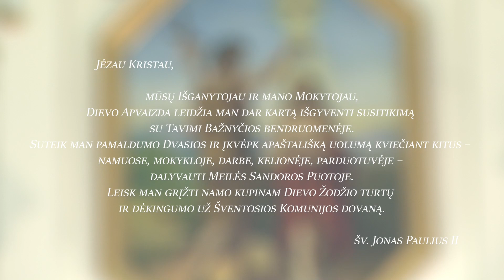Ateik, ateik atvert širdies - LIUDAS Mikalauskas. Kaimo klebono fonoteka - 230. Išlaužas, 2023 04 23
Ateik, ateik atvert širdies  - žod. ir muz. Vita Liaudanskaitė - Vaitkevičienė

Solo - LIUDAS Mikalauskas
Choras - Cantus Juvenis - Jauna Giesmė, vad. VADIMAS Navickas
Klavišiniai - LINAS Jasinskas

Ateik, ateik atvert širdies
Ateik, ateik šviesa pripildyk.
Kas be Tavęs galės, kas be Tavęs galės
Uždegt ledinę širdį?

Prašau, prašau ateik greičiau
Atsiųsk, atsiųski Dvasią Šventą
Nes negaliu daugiau, nes negaliu daugiau
Tam drungnume gyventi.

Ateik, ateiki ir atleisk
Matai, matai esu beturtis
Malone Tu nusileisk, malone Tu nusileisk
Ir mano skurdas baigsis.

Išlaužo Švč. Mergelės Marijos Krikščionių Pagalbos bažnyčia
III Velykų Sekmadienis, 2023 m. balandžio 23 d.

Vaizdo režisierius Paulius Bindokas, garso režisierius Matas Jančiauskas, kameros operatorius Darius Bindokas

PASTABA: Mišių transliacija, ĮRAŠAS NETAISYTAS, dalinamės MALDA, ne koncertu..!